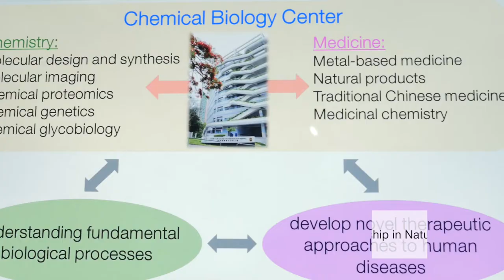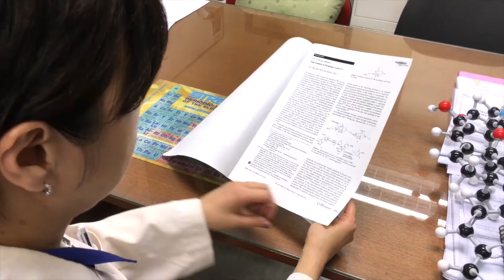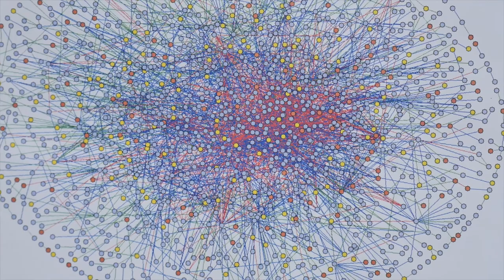Chemical Biology Research in the Department of Chemistry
An introduction of research in Chemical Biology.